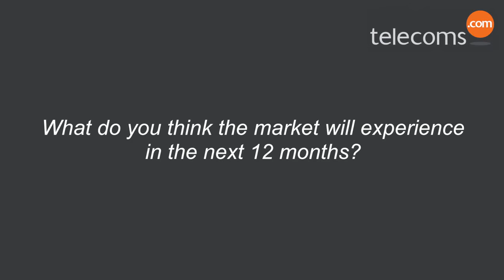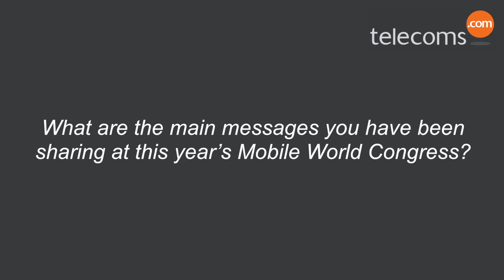Intersec talks fast data and subscriber engagement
CEO of Intersec Yann Chevalier discusses the opportunity presented by real-time data analytics in boosting subscriber engagement at MWC 2016.